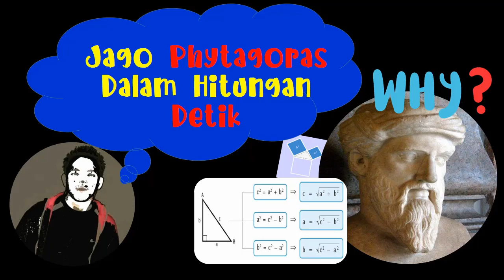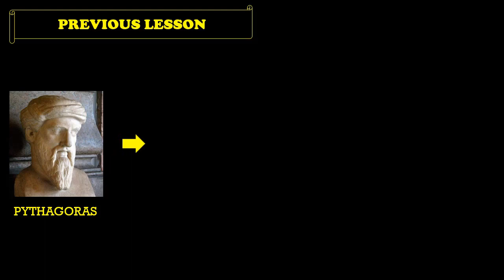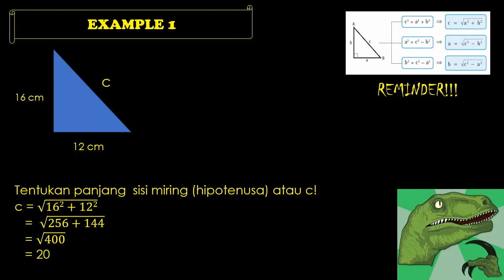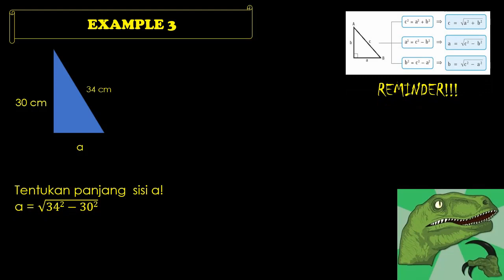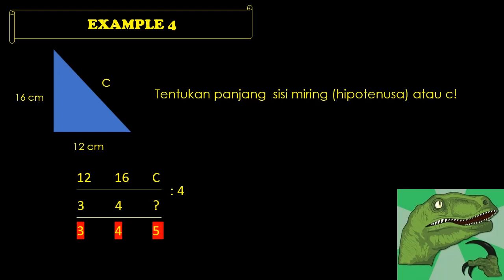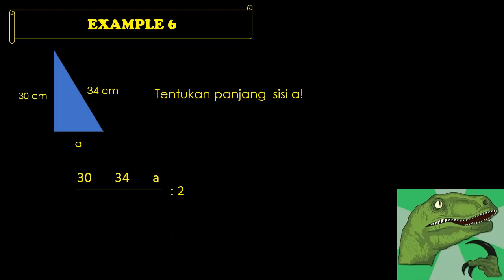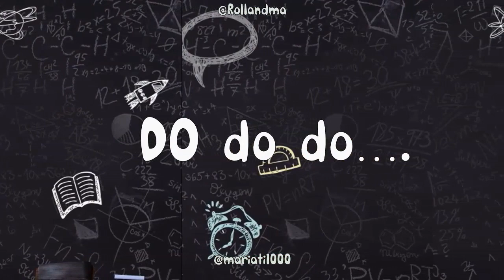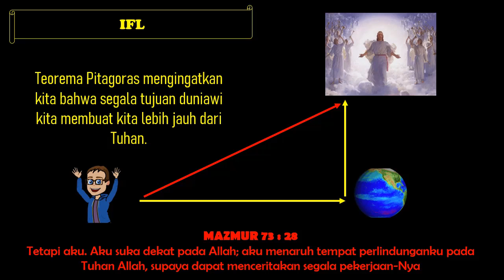Pembelajaran Triple Pythagoras dengan IFL